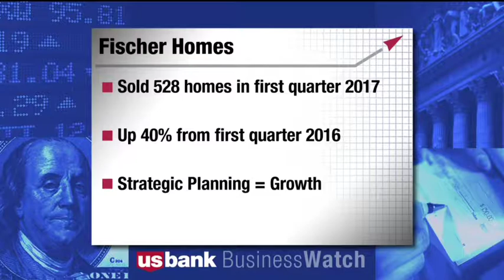May 21, 2017: Fischer Homes posts record start to 2017